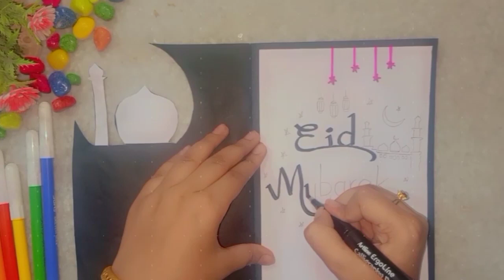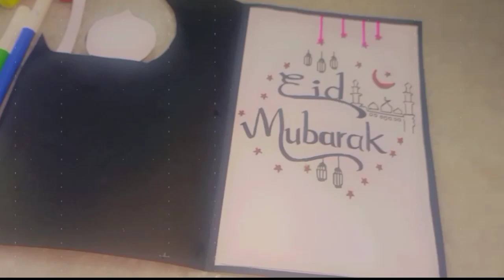Eid Mubarak Card | Ayesha's Creativities Arts & Crafts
Hey guys.

Stay blessed